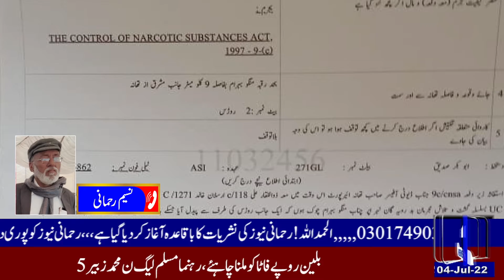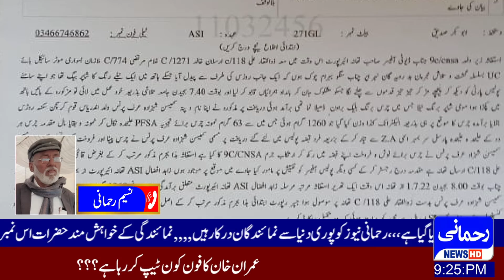Sialkot Thana Airport Report Naseem Rehmani || 04th July 2022 || Rehmani News HD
Sialkot Thana Airport Report Naseem Rehmani